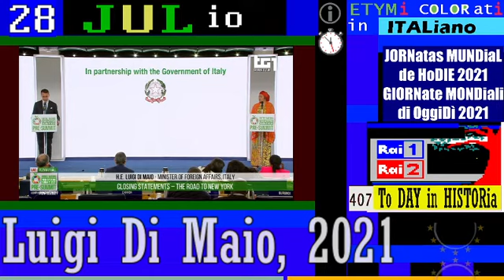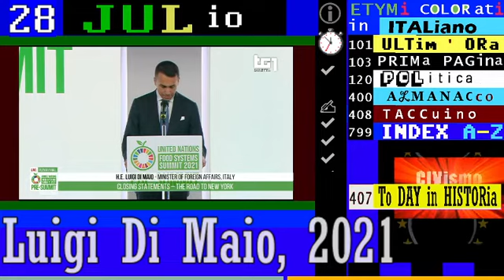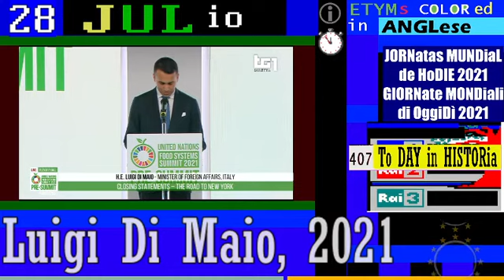§.103a/* discorso di Di Maio, pt.1/3, Diretta Speciale TG1, preVERTice FAO+ONU, Roma 28 LUGLio 2021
(oggi, in corso, terzo giorno)
intro. di Perla Di Poppa, Diretta Speciale TG1, preVERTice FAO+ONU, Roma 28 LUGLio 2021
FAME_ZERO DIES/DAYS
GIORNate_MONDiali di oggi
▬▬▬▬▬▬▬▬▬ஜ۩۞۩ஜ▬▬▬▬▬▬▬▬▬▬▬▬
▓▓▓▓▒▒▒▒░░░░ CIVismoTECHe 2021 ░░░░▒▒▒▒▓▓▓▓
▬▬▬▬▬▬▬▬▬ஜ۩۞۩ஜ▬▬▬▬▬▬▬▬▬▬▬▬

== COMMENTI ==

💭💭💭 == coMMENTi di Cronaca e Storia === LUGLio //

categorie »(in costruzione)

== INDICi ETYMCOLOR ==